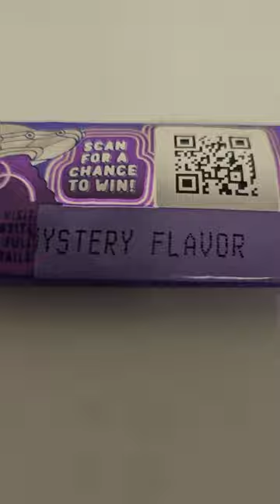mystery fruit roll up